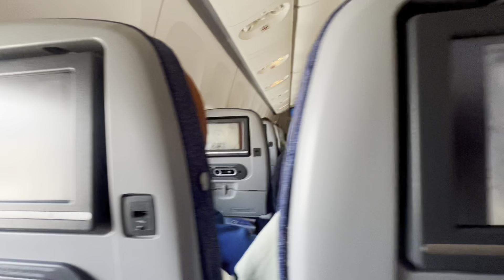Пятничный выпуск. Египет 🏝️